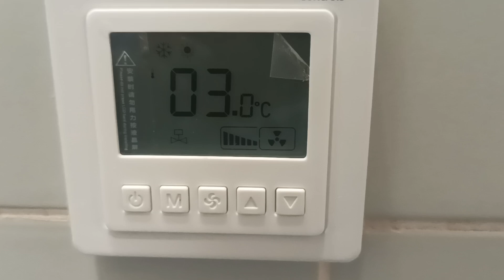Jnoshon thermostat l